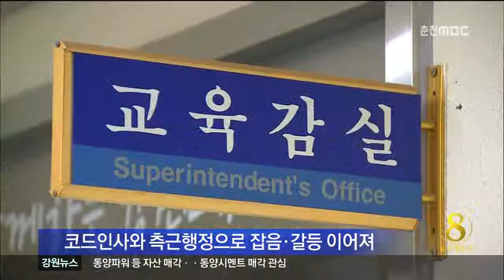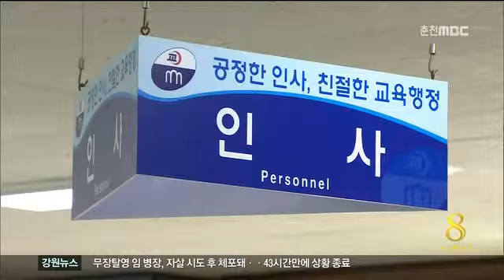춘천MBC뉴스 R)민 교육감 코드인사·정책결정 탈피해야